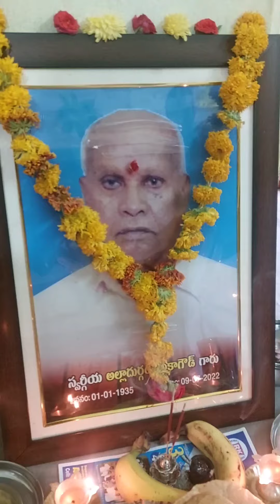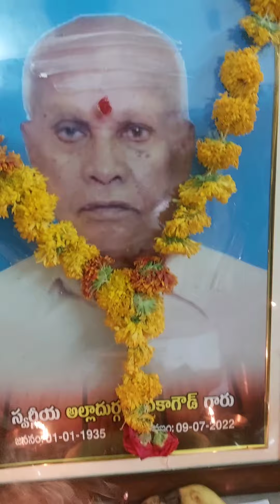మా మామయ్యగారి 2వ వర్ధంతి🙏🙏